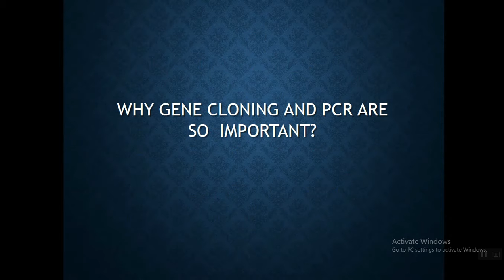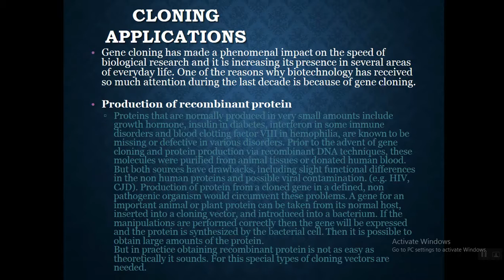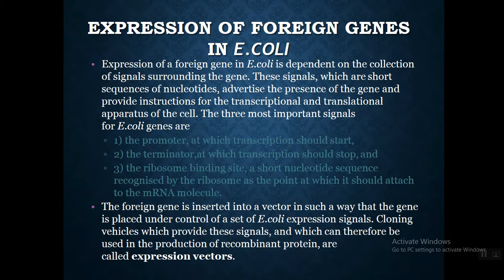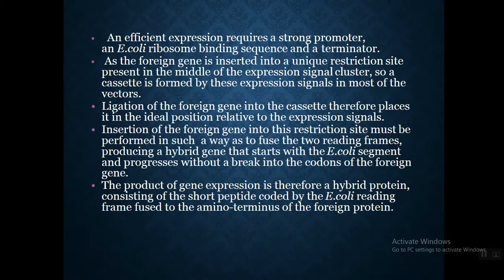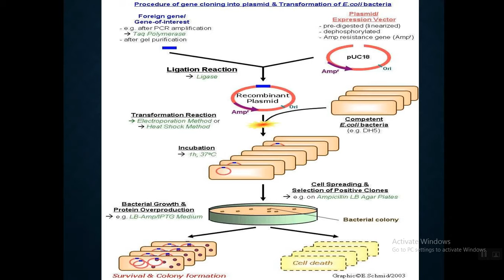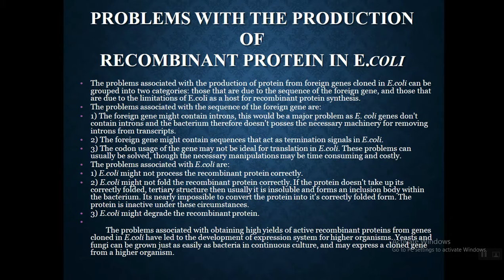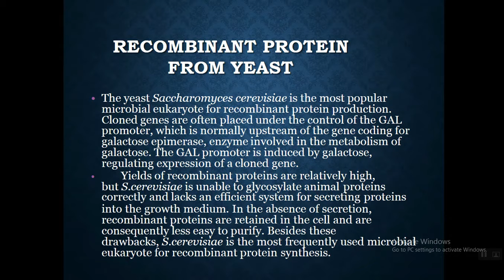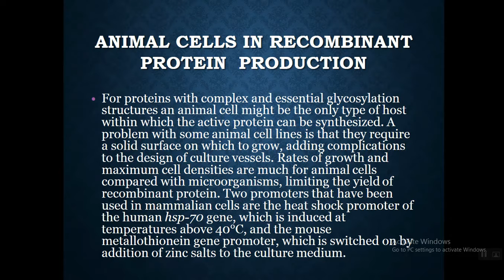Gene Cloning Part 2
Gene cloning has made a phenomenal impact on the speed of biological research and it is increasing its presence in several areas of everyday life.